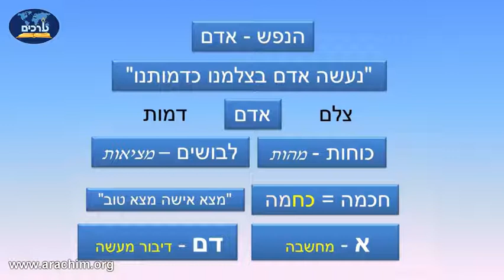נפש האדם על פי הקבלה - חלק ב - הרב דוד שטרית - שיעור ברמה גבוהה חובה לצפות!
נא להפיץ סרטון זה לכל מי שאפשר

הרצאות מומלצות

הרב מרדכי נויגרשל מפריך לגמריי את תאוריית האבולוציה על פי המדע בעצמו חובה לכל מי שמוכן להתמודד